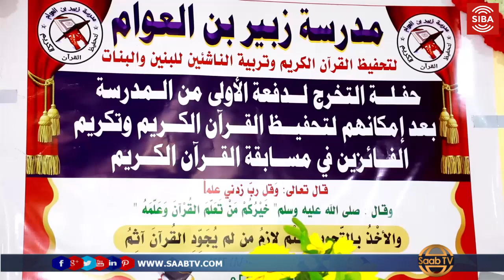Madarasada Subeer Binu Cawaam ayaa Xaflad Sagootina U qabatay arday dhamaysatay Quraanka Kariimka ah